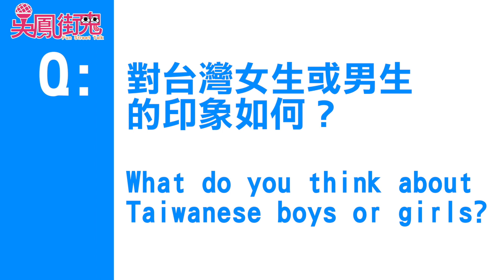世界各國選手對於台灣男女生印象 ❤️ What foreigners think about Asian girls and men.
身為在台灣久居的外國人，我常常被問喜歡台灣女生嗎？覺得她們怎麼樣？其實看我娶的老婆就知道了啊😆 不過，身為人夫還是不方便說太多，來聽聽熱血沸騰的外國猛男、少女怎麼說好了😁 This is how foreigners think about Asian girls and men ❤️